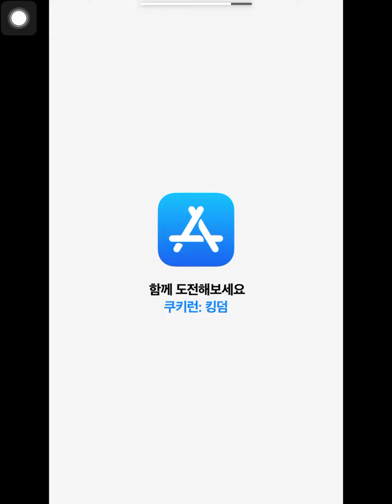FIRST 11K IN Piano Tiles 2 UMod The Untold Story - Bad Boy(Another Ver) 11177 World Record!!!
Player: Paradise YT
Device: iPad Pro 10.5
Play Date: Sunday, April 4, 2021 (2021년 4월 4일 일요일)